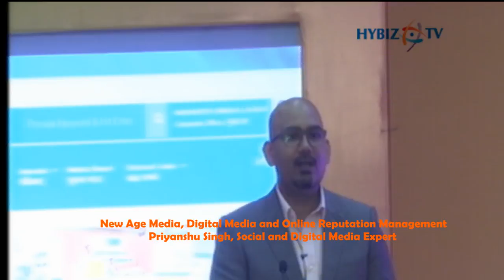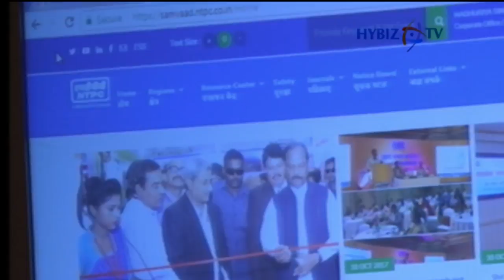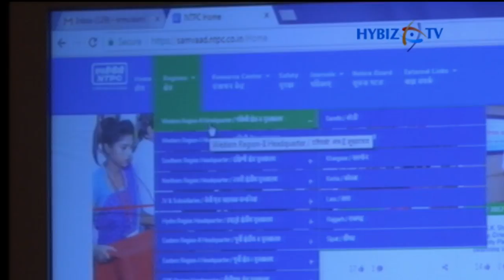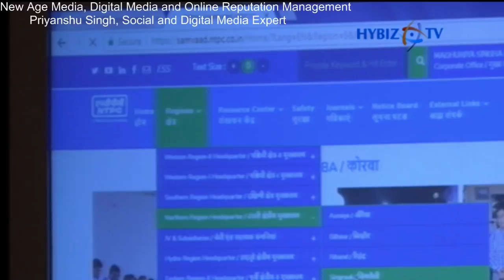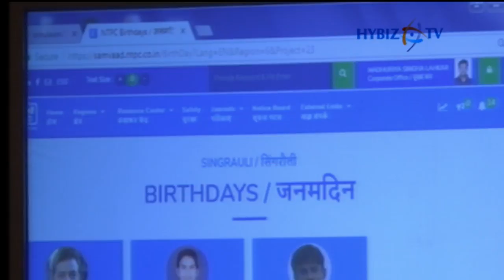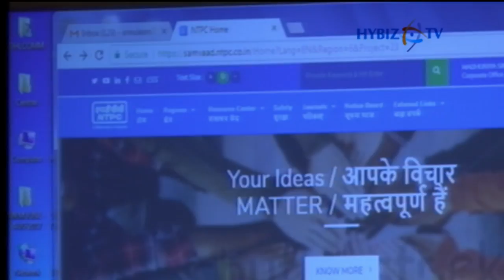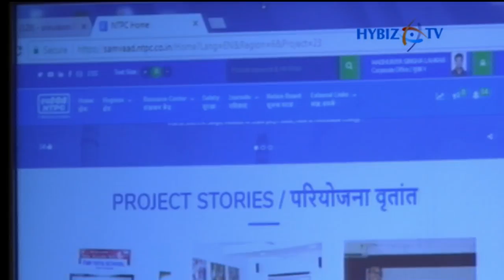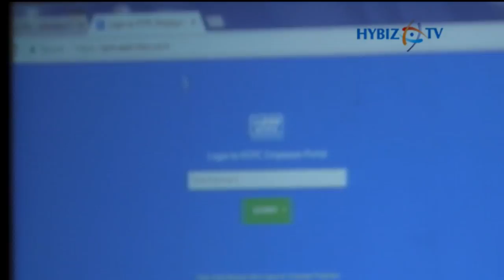Digital Media and Online Reputation Management | NTPC 28th Communication Meet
LIVE | NTPC 28th Communication Meet., New Age Media, Digital Media and Online Reputation Management by Priyanshu Singh, Social and Digital Media Expert